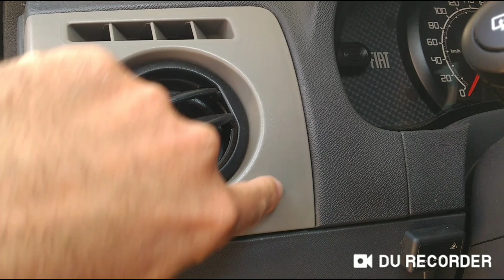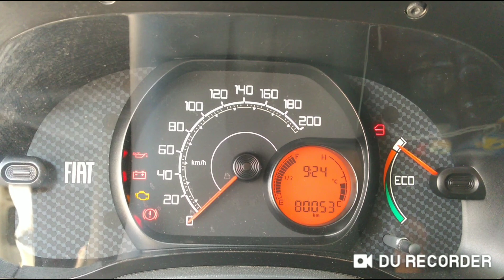Avaliação Palio economy para trabalho com aplicativos! 🤓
Nota 8.0 para ele no trabalho com aplicativos!